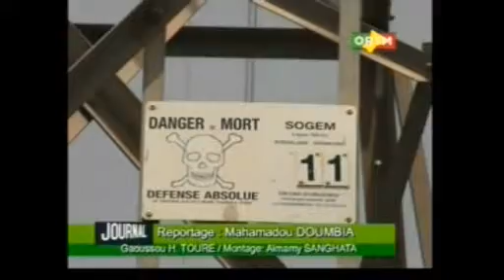Coupure générale d'électricité dans une grande partie de Bamako.wmv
Coupure générale d'électricité dans une grande partie de Bamako